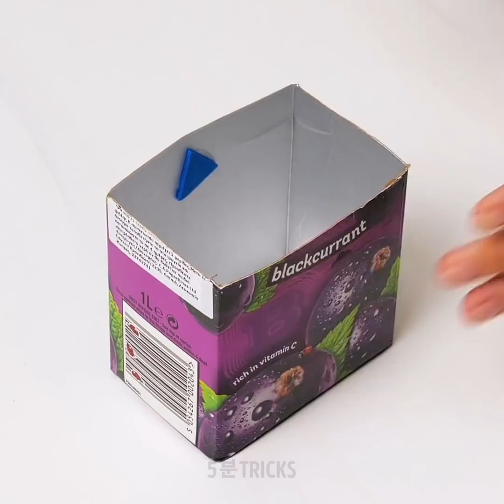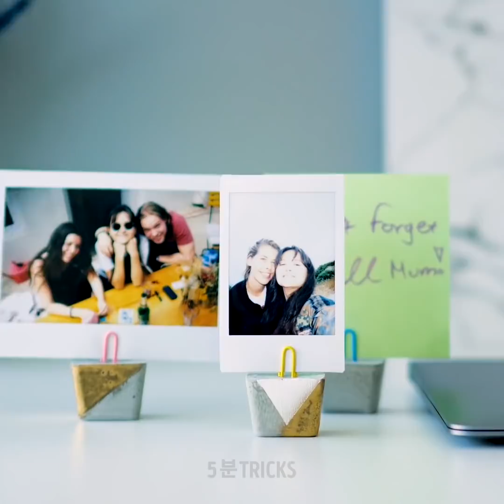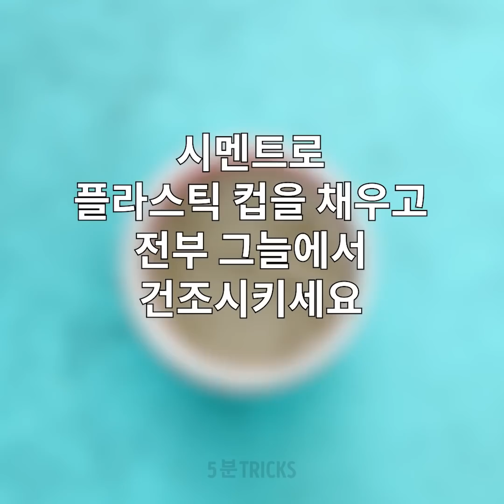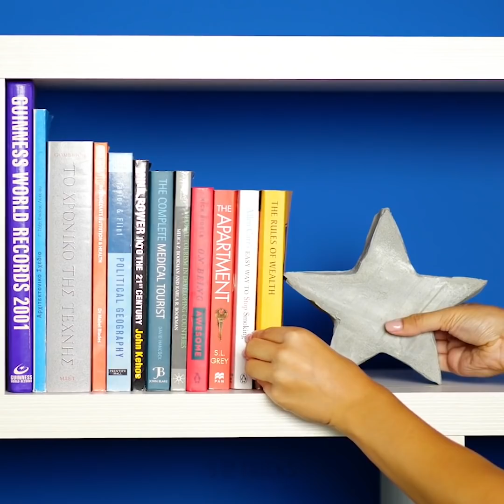집에서 쉽게 만들 수 있는 멋진 시멘트 아이디어 33가지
한푼도 들지 않을 핸드메이드 공예

여러분께서 집에서 만들어야 할 새로운 시멘트 공예를 확인해 보세요.
- 아주 멋진 그릇을 멋지게 만드는 법을 배워 보세요.
- 문구를 정리하고 책상을 정리하는 방법에 대한 훌륭한 아이디어를 공유해 드릴게요.
- 새 옷걸이에 돈을 쓰고 싶지 않으시다면, 직접 만드는 방법을 알려 드리겠습니다.
- 여러분 집의 인테리어에 아름다운 장식품이 될 수 있는 멋진 사진 액자 만드는 방법을 확인해 보세요.
- 멋진 시멘트 프로젝트가 하나 더 있어요. 다음과 같이 간단한 단계를 따라해 보세요. 통에 콘크리트 믹스를 넣습니다. 콘크리트가 조금 굳으면 통에 다리를 넣어 주세요. 스카치 테이프로 다리를 고정시킵니다. 콘크리트가 완전히 경화되면 의자를 꺼냅니다. 스프레이 물감을 사용하여 색칠해 주세요.
- 낡은 부츠를 재사용하고 정원이나 집에 놓을 수 있는 귀여운 장식 아이템을 만들어 보세요. 쉬운 튜토리얼을 확인해 보세요.
- 손 모양의 콘크리트 화분은 정말 멋집니다! 그리고 이를 만들기 위해 특별한 조각 기술이 필요하지 않습니다. 다음 준비물이 필요합니다: 콘크리트, 고무장갑, 그릇. 포장재에 적힌대로 시멘트를 섞어 고무장갑에 시멘트를 조심스럽게 붓습니다. 고무 장갑으로 시멘트를 부드럽게 밀어 넣고 그릇에 넣습니다. 시멘트를 말리고 장갑을 제거하십시오.
- 콘크리트 캔들 홀더의 전체 콜렉션을 만드실 수 있습니다.
- 멋진 책꽂이는 인테리어에 완벽합니다. 스티로폼으로 별이나 원하는 모양을 잘라내 주세요. 포장재에 적힌대로 콘크리트를 섞고 별을 콘크리트에 담그십시오. 묻어 나온 콘크리트를 제거하고 건조해 주세요.

타임스탬프 :
00:09 - 콘크리트 폰 홀더
00:30 - 세련된 그릇
02:43 - 콘크리트 액자
04:34 - 낡은 부츠 화분
10:02 - DIY 콘크리트 의자

5분tricks은 5-Minute Crafts의 공식 한국어 채널입니다!